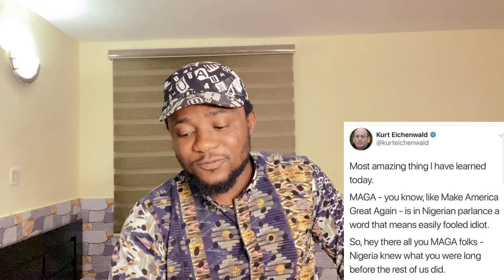I am GAY | Dj Cuppy Scammed Zlatan Ibile | Wizkid Babymama Accident